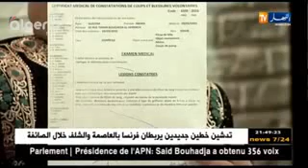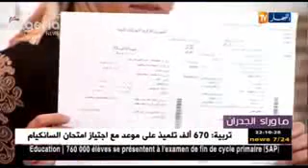فضائح في تلفزيون النهار/ امرأة تعترف بخيانة زوجها أمام زوجها وعشيقها